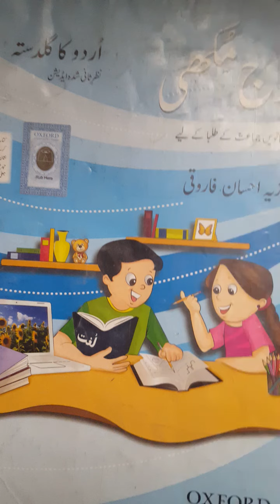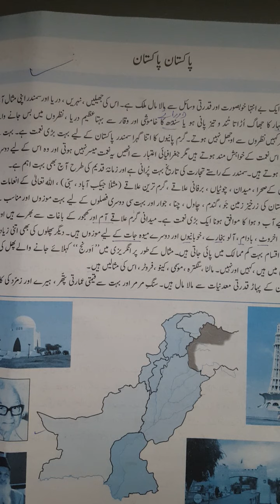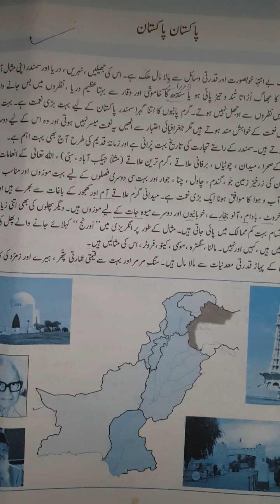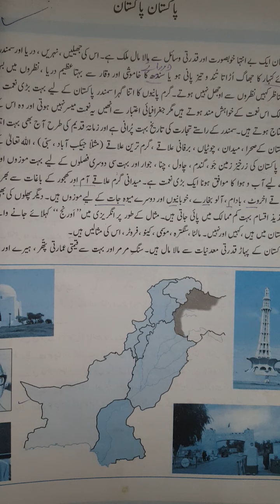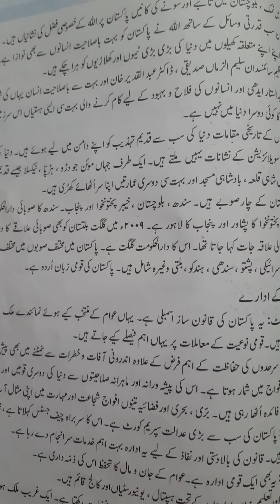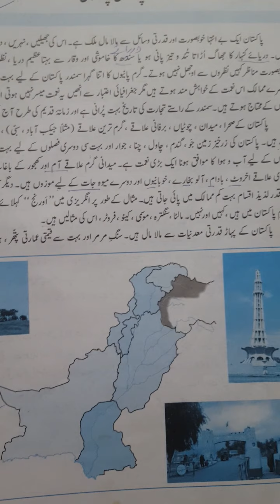اردو کا گلدستہ سورج مکھی ساتویں جماعت کے لئے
پاکستان پاکستان